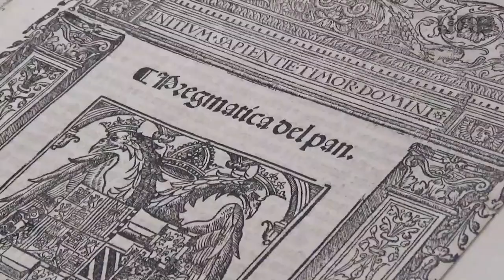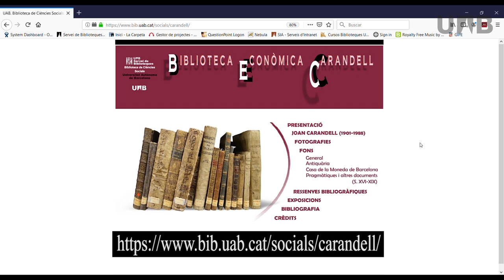Biblioteca Econòmica Carandell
Què és la Biblioteca Econòmica Carandell de la UAB?
Es un fons bibliogràfic recopilat per l’economista Joan Carandell i Marimón (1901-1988)  especialitzat en temes d’Economia i Pensament Econòmic. També conté documents sobre Sociologia i Dret (segles XVI al XX), que es troba ubicat a la Biblioteca de Ciències Socials